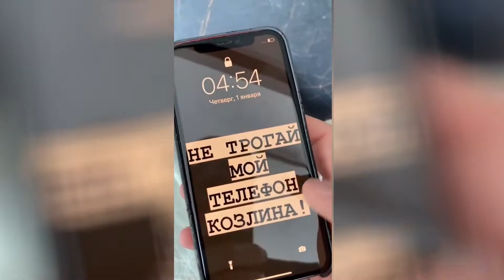Funny animal compilation 2021 - animals never fail to make us laugh P02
funny animals compilation - try not to laugh watching funny animals compilation | funniest animals vines 2021. the funniest and most hilarious animal videos #1 - funny animal compilation - watch & laugh!

ultimate funny dog compilation of 2021 | funny pet videos... people vs animals: funny animal fails compilation.
this is a try not to laugh challenge impossible vine compilation with the funniest animal vines of afv on all of vines...
hi guys  i hope you like the new compilation on the most fun web animals!.
funny vines 2 brings you the best funny vines compilations  try not to laugh challenges  fails  wins  and hilarious viral videos.

try not to laugh - ultimate funny animals videos & cute pets compilation 2021. cute videos funny animals cute animals baby animals animal videos funny compilation cute compilation .
funny pet videos brings you the best cute animal compilations  try not to laugh challenges  fails  wins  and hilarious viral videos. try not to laugh or grin: best prank fails compilation 2021...

try not to laugh or grin: viral video fails compilation august 2021..
try not to laugh or grin - viral videos compilation 2021...
animal compilation aww animals cute baby dogs funny baby dogs baby animal videos  try not to laugh.
funniest animal videos  - try not to laugh with funny animal's life compilation..
try not to laugh watching funny animals compilation |funniest animals vines 2021. 🐱 cute funny animal compilation - 🐶 try not to laugh! this is a try not to laugh challenge impossible vine compilation with the funniest animal vines 2021. try not to laugh watching funny animals compilation |funniest animals vines 2021..

Hope you enjoy watching New funny pets Vines from America's Funniest Home Videos 2021 from cats to dogs and all kind of animals .